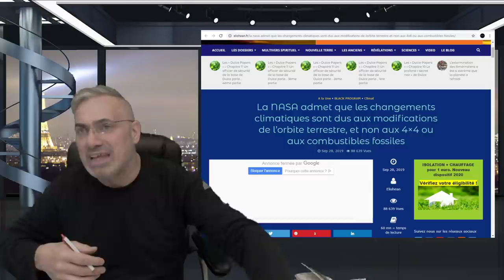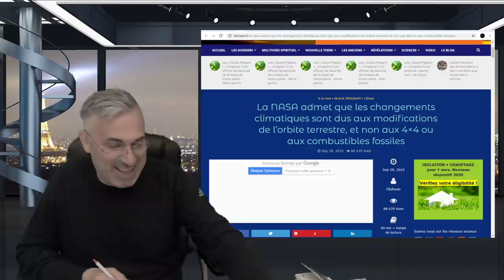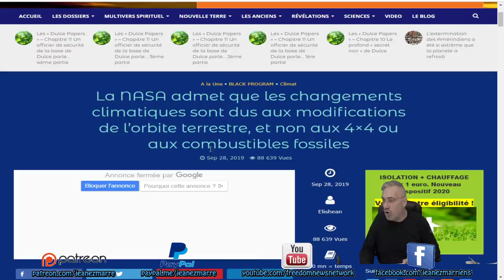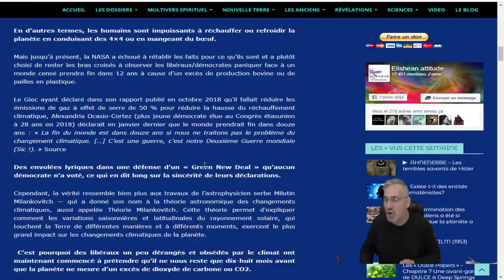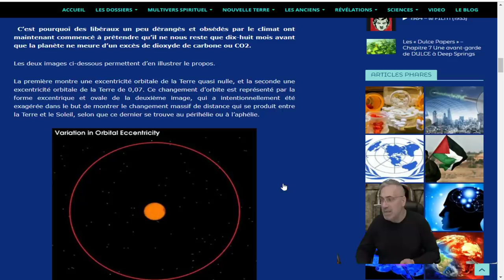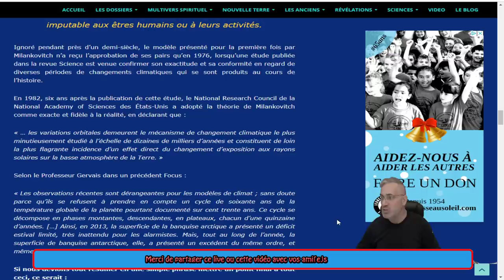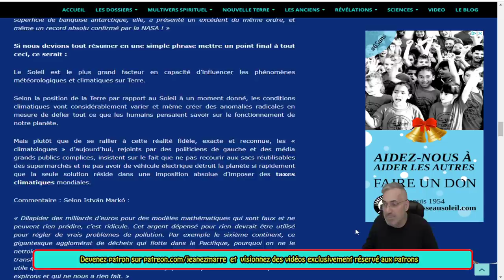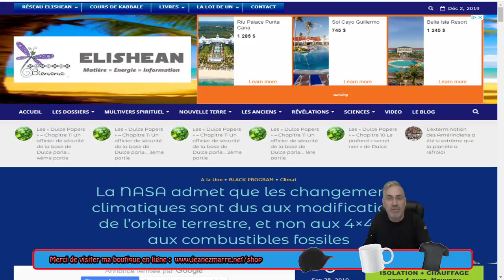EXCLUSIF;La NASA ADMET QUE LES CHANGEMENTS CLIMATIQUES SONT DUS À L`ORBITE TERRESTRE!